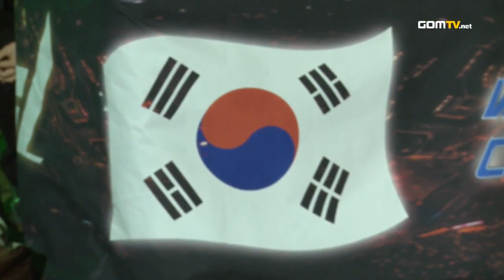2012 GSL World Championship Las Vegas Round 2 Set 1 - Starcraft 2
2012 GSL World Championship Las Vegas Round 2 Set 1 :
LucifroN vs Life
The last time Korea challenged the world, Korea narrowly managed to capture a victory. However, much time has passed since that day and now everyone's skills have been honed and fresh faces have come to answer the call. Who will reign supreme this time?
Originally aired on: 2012 December 2~3rd